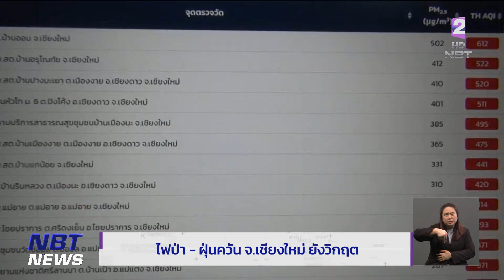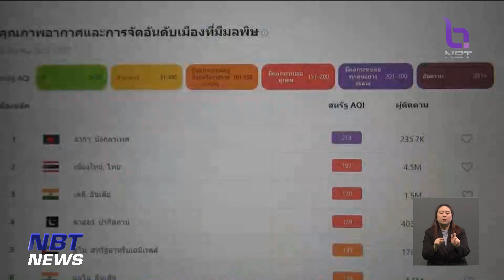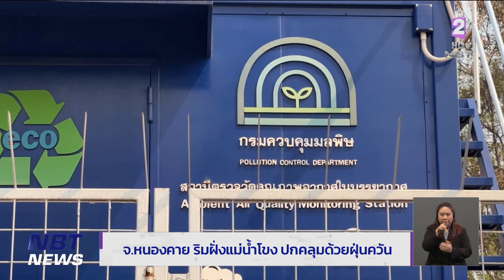ไฟป่า - ฝุ่นควัน จ.เชียงใหม่ ยังวิกฤต/ริมฝั่งแม่น้ำโขง ปกคลุมด้วยฝุ่น ข่าวค่ำ วันที่ 26 มีนาคม 2566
คุณภาพอากาศในพื้นที่ภาคเหนือยังวิกฤตหนัก จังหวัดเชียงใหม่อยู่อันดับที่ 1 มีคุณภาพอากาศแย่ที่สุดในโลก เนื่องจากยังมีการลักลอบเผา  โดยวันนี้ พบจุดความร้อนที่เกี่ยวข้องกับไฟป่า มากถึง 103 จุด